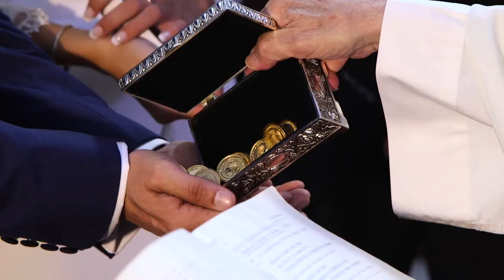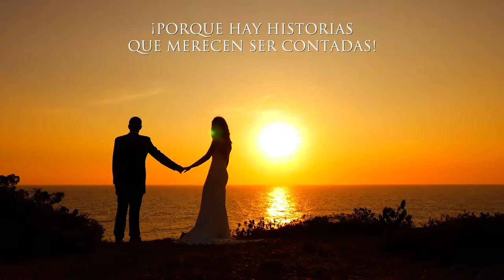Videos de boda en Sevilla por David Berblan producciones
Canal de video dedicado a videos de boda realizados en su mayoria en la provincia de Sevilla.

Tienes que verlo... !! Felicidades Laura y Javier por vuestro enlace. Ha sido un placer hacer de vuestro gran día un gran recuerdo.
¡PORQUE HAY HISTORIAS QUE MERECEN SER CONTADAS!
¿Contamos la tuya?
DAVID BERBLÁN CINEMATOGRAFÍA
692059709